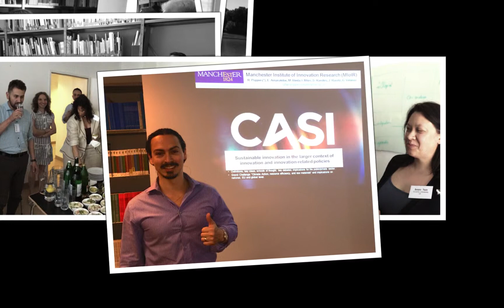CASI Capacity Building in Vienna (10-11 June 2014)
The CASI project has been launched within the context of the Europe 2020 Strategy, which aims to achieve smart, sustainable, and inclusive growth. Within this strategy, sustainability was identified as a priority aspect of economic growth for the European Union. An initial survey of the literature shows that sustainability has three major dimensions - social, economic, and environmental. Europe, along with the rest of the world, faces serious challenges on all three dimensions. While many of the challenges are global in scope, remedies may, in some cases, be specific for the European continent, or even for particular Member States. Since the proposed action, 'Public participation in developing a common framework for assessment and management of sustainable innovation' (CASI), has been developed in order to address the grand challenge - "Climate action, resource efficiency and raw materials"- the project will focus on technological and social innovation aiming to improve the environmental sustainability of our economies, while at the same time considering the economic and social aspects of sustainability.

The CASI capacity building events are organised by the consortium partners and the third event was held in Vienna, Austria. The programme targeted CASI Country Correspondents (CC) from 8 countries (Croatia, Cyprus, Greece, Hungary, Latvia, Malta, Spain and Sweden).